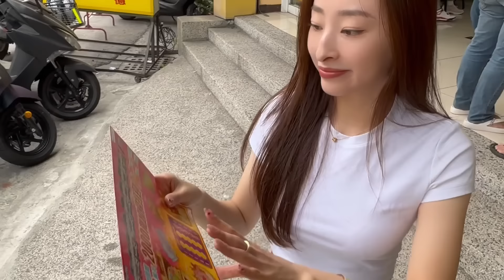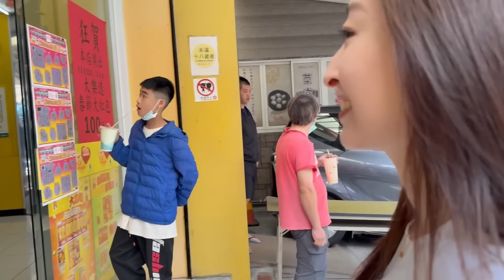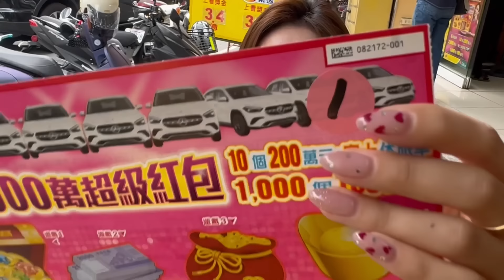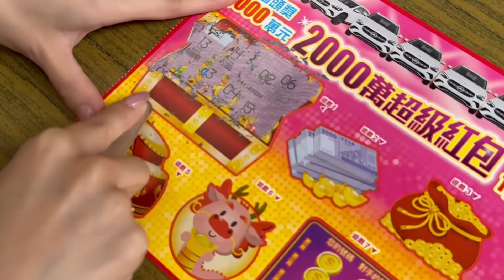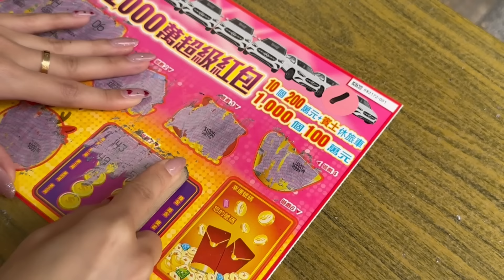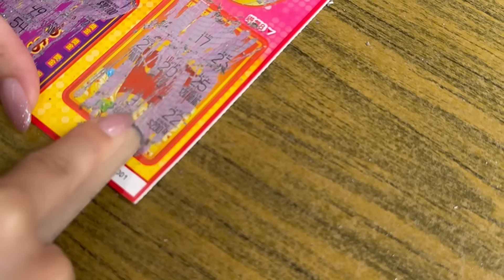日本太太拜完東隆宮🙏刮刮樂馬上中！？｜櫻花妹Shoko與阿格力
昨天阿格力帶我去東港的東隆宮✨✨
黃金閃閃耶🥹！
這幾天惠屏東也遇到了很多粉絲 真的好開心喔❤️
㊗️大家龍年大發，好運不斷，心想事成，福氣滿袋🙏🐉🙏